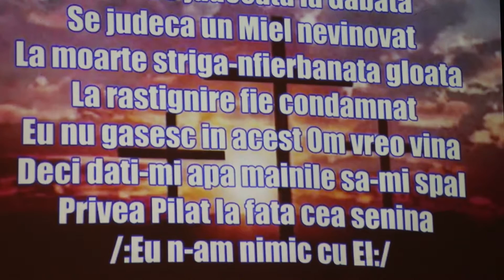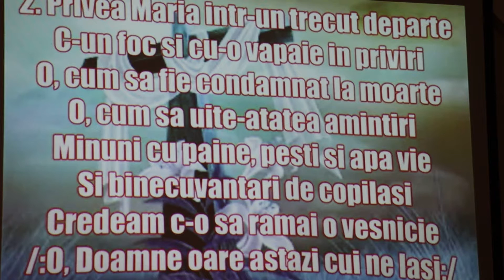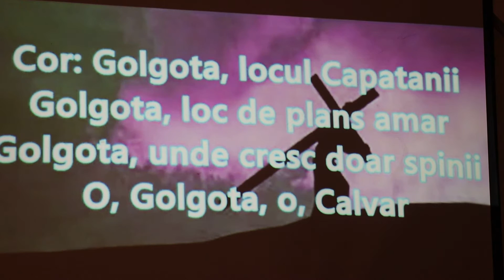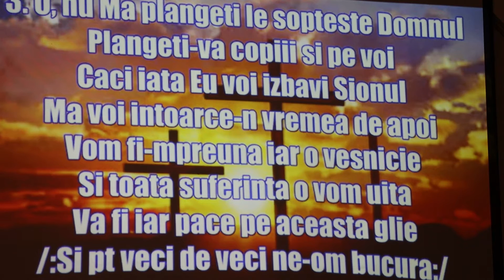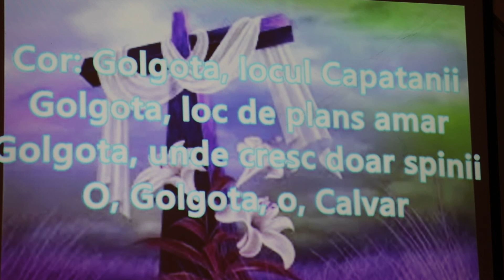Golgota locul capatinii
Get to know Christ and His Gift of Salvation, the only way to Heaven. De asemenea utai-va la avem aproape 20,000 de vizitari si marturia noastra merge pe tot Globul Pamintesc. Slava Domnului Ceresc.